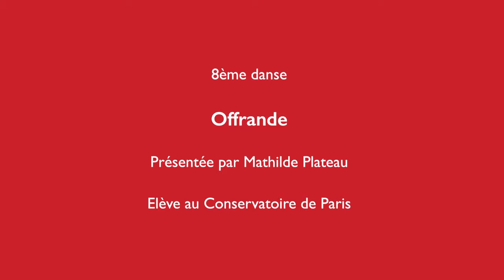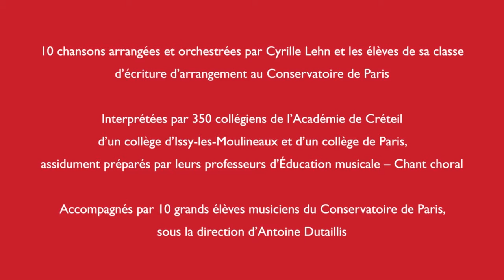Le Grand Bal Modern Style - Tuto Offrande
Dimanche 25 mars à 16h rendez-vous au Zénith pour le Grand Bal Modern Style ! Dress code : en rouge ! Gratuit
Pour fêter les 35 ans du Parc, le Hall de la chanson, La Villette, le Zénith, le Conservatoire de Paris et l’Académie de Créteil vous invite au bal. Quel que soit votre âge, laissez-vous guider, ici la jeunesse mène la danse !